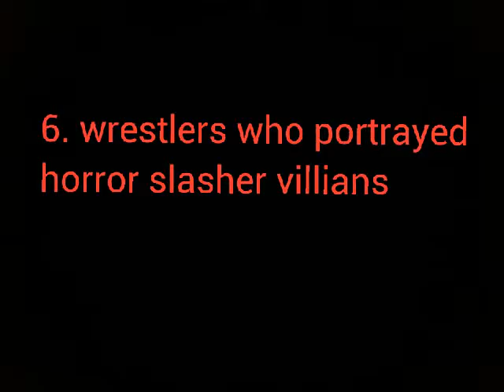6. wrestlers who portrayed horror slasher villians as there character for wrestling